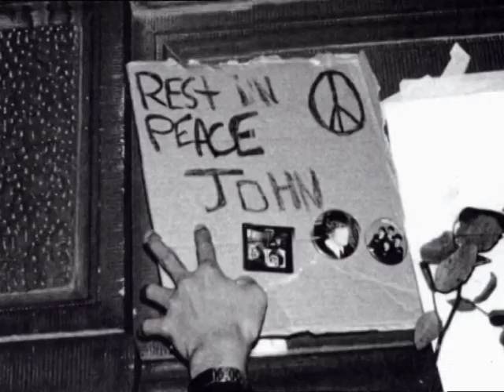John Lennon Mother